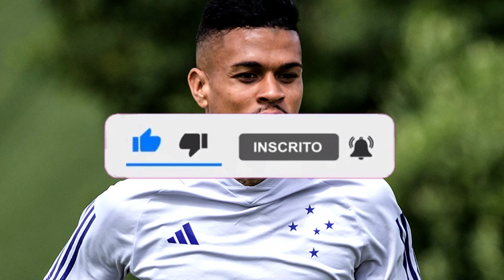MINHA NOSSA! OLHA O QUE ACONTECEU ANTES DO JOGO CONTRA O FLUMINENSE! | ULTIMAS NOTICIAS DO CRUZEIRO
SAUDAÇÕES TORCEDOR SANGUE AZUL! O CANAL CRUZEIRO EM 1 MINUTO TEM COMO FOCO TRAZER PARA VOCÊ AS ÚLTIMAS NOTÍCIAS QUE ACONTECEM NO MUNDO DO FUTEBOL, PRINCIPALMENTE SOBRE O CABULOSO.

PROCURAMOS TRAZER O MÁXIMO POSSÍVEL AS MELHORES NOTÍCIAS SEMPRE EM PRIMEIRA MÃO E DE FORMA VERDADEIRA SEM PROMOVER FAKE NEWS.

ESPERAMOS QUE GOSTEM DOS NOSSOS VÍDEOS E APROVEITEM CADA NOVIDADE PARA SE MANTER INFORMADO E SABER TUDO O QUE ACONTECE NO CRUZEIRO ESPORTE CLUBE.

AQUI VOCÊ FICA SABENDO DOS NOVOS JOGADORES, QUEM SAI, QUEM CHEGA, O DONO DA SAF RONALDO NAZÁRIO E O ATUAL TÉCNICO PAULO PEZZOLANO.

SEMPRE ROLA UMA BOMBA OU ALGO URGENTE NA MÍDIA, E AQUI VOCÊ TERÁ TUDO EM PRIMEIRA MÃO. BEM-VINDO, ESTE É O MEU, SEU CANAL DE NOTICIAS DO CRUZEIRO EM 1 MINUTO!

 • Vídeo

notícias do cruzeiro rádio itatiaia,
notícias do cruzeiro itatiaia hoje,itatiaia cruzeiro,itatiaia cruzeiro noticias,itatiaia cruzeiro hoje,itatiaia cruzeiro noticias hoje,itatiaia cruzeiro ao vivo,itatiaia jogo do cruzeiro ao vivo,itatiaia ao vivo jogo do cruzeiro,
rádio itatiaia notícias do cruzeiro,
cruzeiro hoje itatiaia,cruzeiro agora,
cruzeiro noticias,cruzeiro ao vivo,
jogo do cruzeiro hoje gols,
ultimas noticias do cruzeiro,
últimas do cruzeiro,
últimas do cruzeiro no youtube,
ultimas do cruzeiro hoje,

Olá seja bem vindo(a) ao canal Cruzeiro Esporte Notícias!
ultimas noticias do cruzeiro hoje itatiaia,ultimas notícias do cruzeiro agora,as notícias do cruzeiro,
as notícias do cruzeiro de hoje,
mercado da bola cruzeiro,
mercado da bola cruzeiro 2022 atualizado.